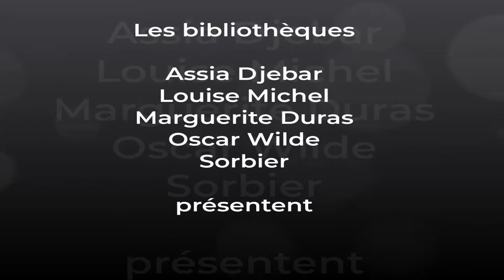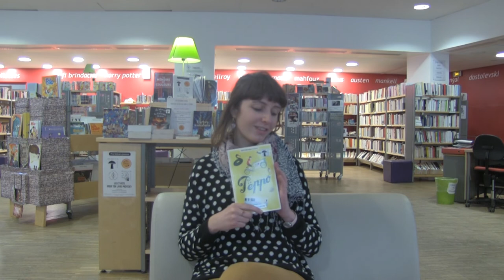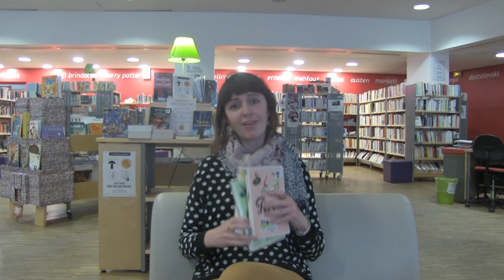Pëppo de Séverine Vidal